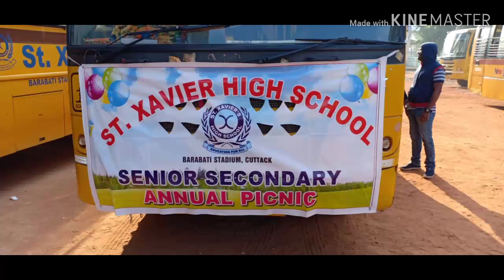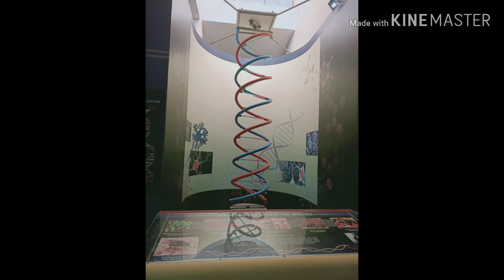Trip to Dhenkanal Science Centre & Kapilash Science Park